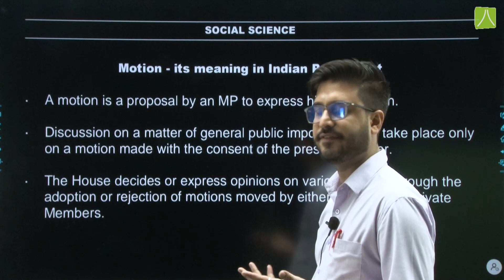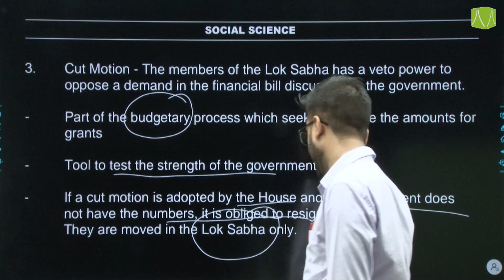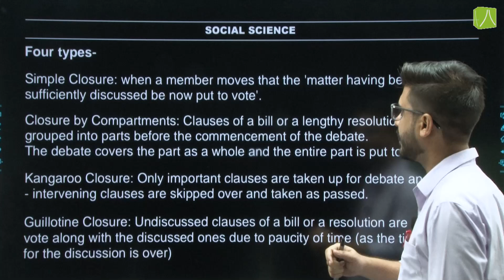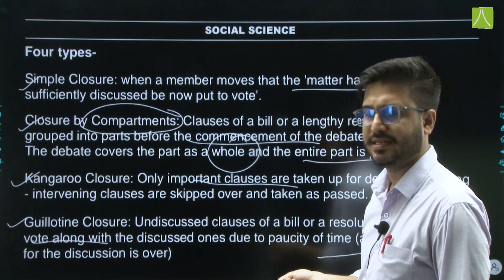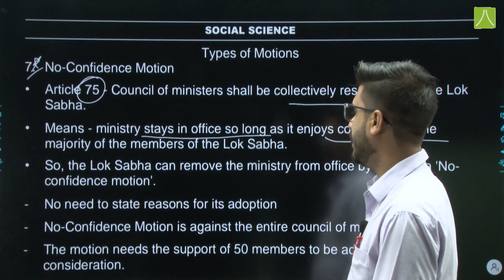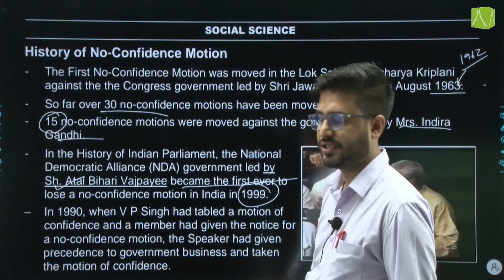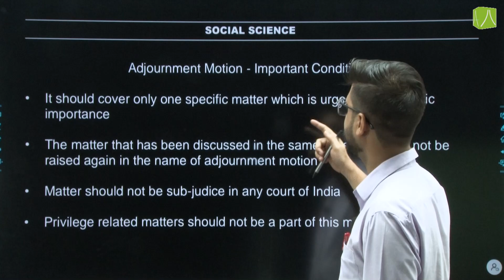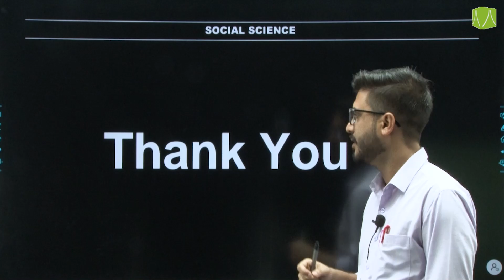Parliamentary Motion (Tips & Tricks to Know about Parliamentary Motions)